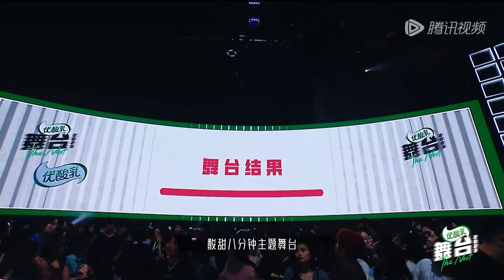【预告】孟美岐跳《普通disco》魔性舞蹈好上头！The Next EP8 | 舞台2023